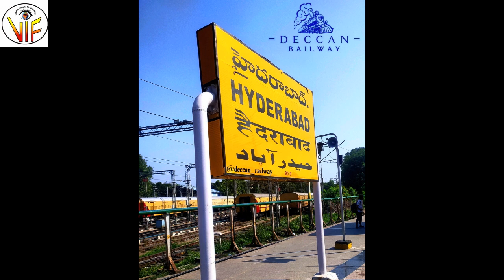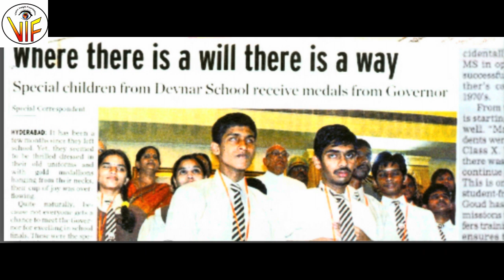Srikant Bolla - A Blind Industrialist.